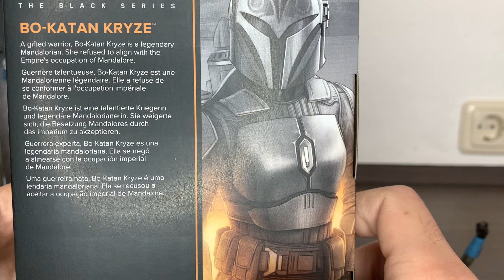Star Wars The Black Series Bo-Katan Kryze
Star Wars: The Mandalorian #10: Bo-Katan Kryze
6 Inch Figure Review. 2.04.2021